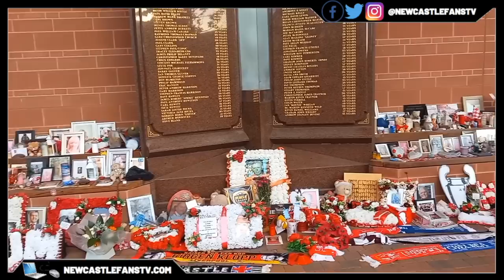DON'T BE MAD, BE PROUD! | LIVERPOOL 2-1 NEWCASTLE VLOG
Liverpool boss Jurgen Klopp believes Fabio Carvalho's last-gasp winner against Newcastle at Anfield will be "remembered for years and years".

The visitors' new £60m striker Alexander Isak crowned an impressive debut with a goal to give Eddie Howe's side the lead seven minutes before the break.

The signing from Real Sociedad, who only received visa clearance to play hours before kick-off, had a second ruled out for offside before Liverpool mounted the comeback that ended with a familiar Anfield finale.

Liverpool were never at their best after Saturday's 9-0 thrashing of Bournemouth but they maintained the pressure and were back on level terms just after the hour when Roberto Firmino sent a crisp finish beyond Newcastle keeper Nick Pope from Mohammed Salah's pass.

And with only seconds left, substitute Carvalho pounced at the far post after Newcastle failed to clear a corner to give Jurgen Klopp's side victory.

Get Listen To Your Heart by Roxette License ID: 1yVJnd3vVDG

30 day free Amazon Prime
Amazon Audible
3 free months unlimited Amazon Music